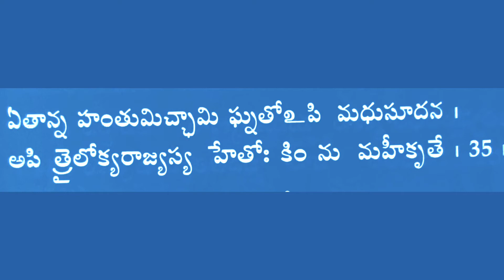Bhagavadgeetha || 1st chapter || sloka 35 || Prabhatha Creations